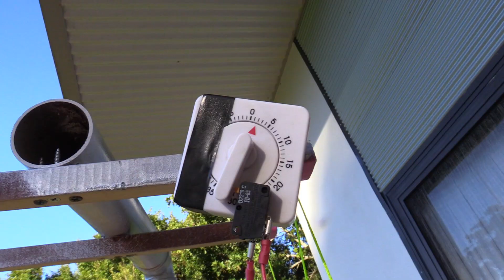I made a lunar lander simulator with an electrifying twist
To celebrate the 50th anniversary of the lunar landing I made a fun back pack simulator to land a model lunar lander on the moon. The electrical circuit in the lander buzzed and a light turned on when the lander tilted and if you took too long landing (using up all the fuel!) then you got a high voltage electric shock! Ouch!